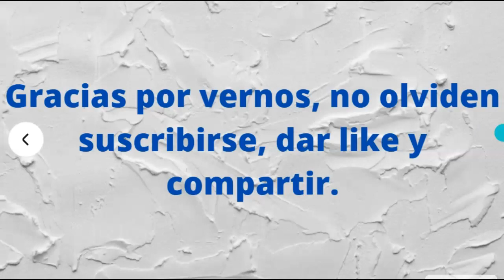Angelus en Latin con pronunciación.